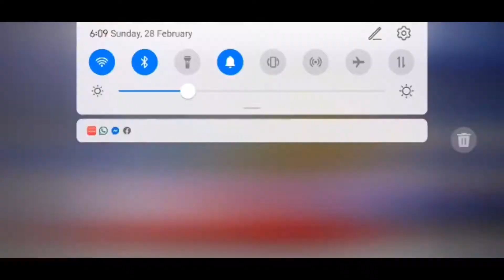Good news about relief in Petrol/Prime/Minister/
1 relif from pm woh b agr na dta to kisi na buy nhi krna tha
petroleum - 25%
oilandgas - 12%
oil - 10%
drilling - 9%
oilfield - 9%
oilandgasindustry - 7%
crudeoil - 6%
petroleumengineering - 6%